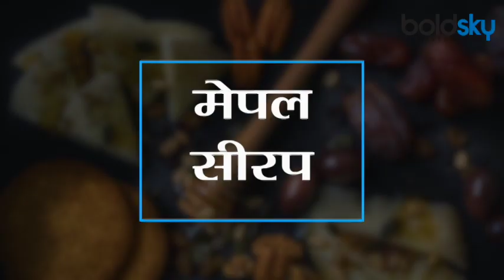चीनी के ये ऑप्शन, मीठा छोड़े ब‍िना रखेंगे आपको Diabetes और Weight gain से दूर | Boldsky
It is better to control the intake of sugar to reduce the risk of weight gain, obesity and diabetes. But today we are going to tell you some natural and healthy options of sugar.

वेट गेन, मोटापा और डायबिटीज के खतरे को कम करने के लिए चीनी के सेवन को कंट्रोल करना ही बेहतर है। लेक‍िन आज हम आपको बताने जा रहे हैं चीनी के कुछ नैचुरल और सेहतमंद ऑप्शन।